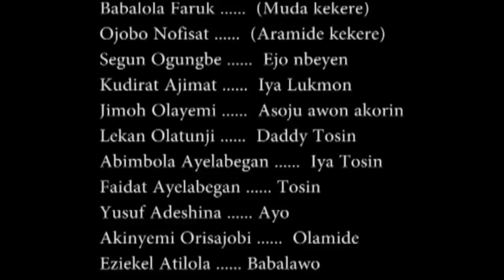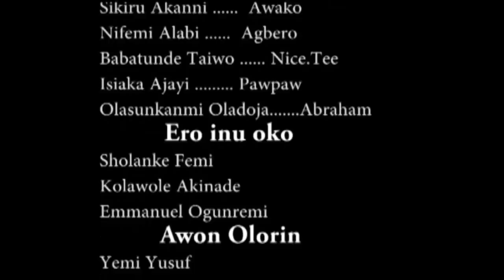Oga Ni Muda - Yoruba Movie 2016 Latest Comedy Drama [PREMIUM]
A young man struggles with an unusual illness. This embarrassing illness reduces his chances for a suitable means of livelihood but one eventful day, something rather unusual changed his destiny forever.
An interesting movie with loads of morals!